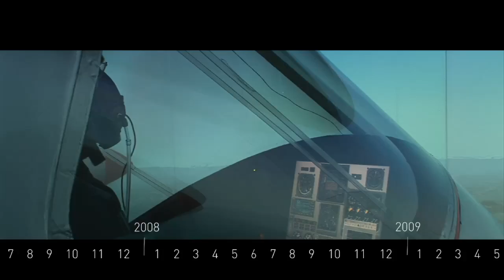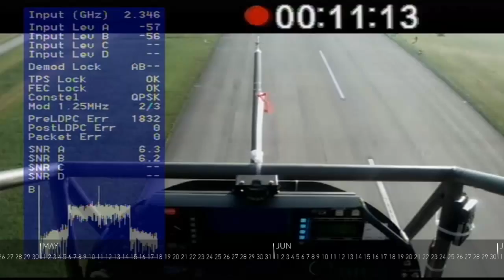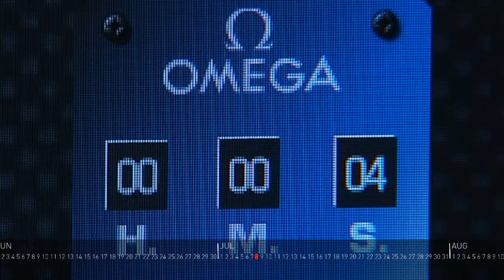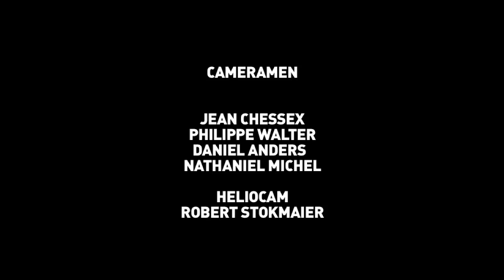Solar Impulse - Best Of 2010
A lot has happened in 2010 at Solar Impulse, here for you is the Best Of this great year, in case you missed it, or want to see it again!